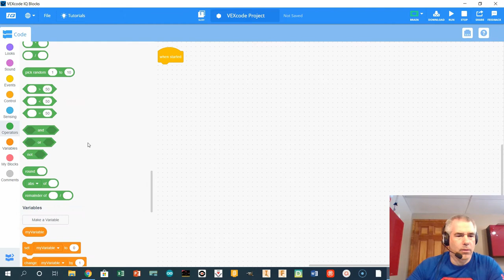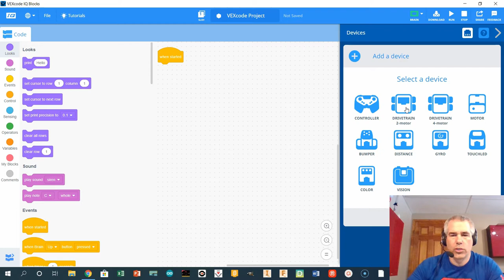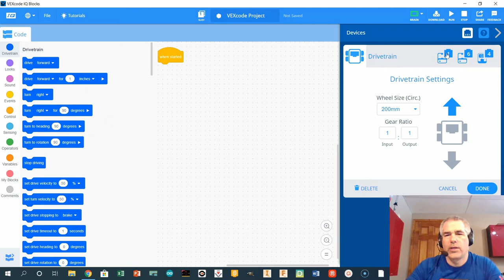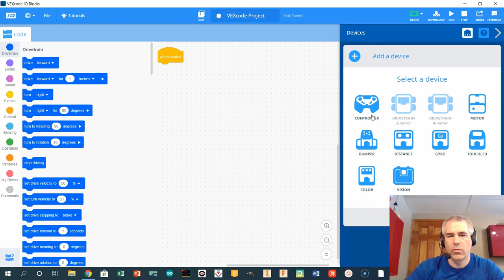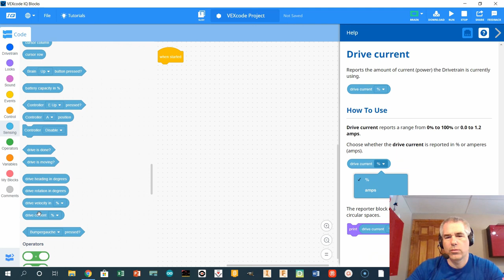VEXcode IQ blocks Configuration initiale